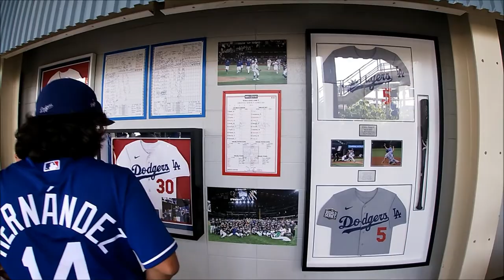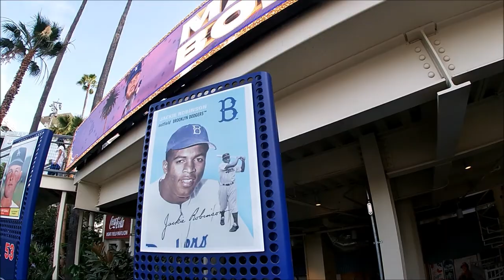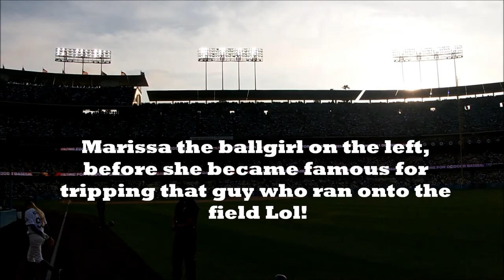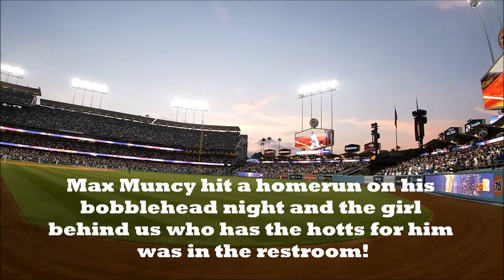Seeing New Dodger Stadium Renovations for First Time: Max Muncy Bobblehead Night, 6/29/2021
First time back at gorgeous Dodger Stadium since COVID. We were excited to see the new renovations: loved them! And we got our Max Muncy 'get it out of the ocean" bobblehead. Dodgers beat our arch rivals Giants!